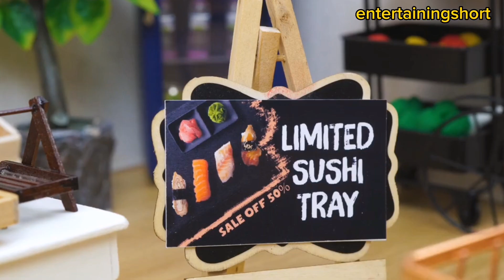how to make sushi at home miniature kitchen | ASMR | japenese style | entertaining short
Making sushi at home can be a fun and rewarding experience. Here's a simplified version of a Japanese sushi recipe that you can try in a miniature kitchen:

Ingredients:

Sushi rice
Nori (seaweed sheets)
Sushi-grade fish (such as salmon, tuna, or shrimp)
Vegetables (such as cucumber, avocado, or carrots)
Soy sauce
Wasabi
Pickled ginger
Instructions:

Prepare the sushi rice: Rinse the sushi rice under cold water until the water runs clear. Cook the rice according to the package instructions. Once cooked, let it cool to room temperature.

Prepare the fillings: Slice the fish into thin strips or small pieces. Cut the vegetables into thin matchstick-like pieces.

Prepare the workspace: Lay a bamboo sushi mat or a clean kitchen towel on the miniature kitchen surface. Place a sheet of plastic wrap on top of the mat.

Assemble the sushi rolls: Take a sheet of nori and place it on the plastic wrap. Wet your hands with water to prevent sticking. Spread a thin layer of sushi rice evenly on the nori, leaving about 1 inch of the top edge uncovered.

Add the fillings: Place the fish or vegetables on the lower half of the rice-covered nori sheet. Be careful not to overstuff the roll to ensure it can be tightly rolled.

Roll the sushi: Using the bamboo sushi mat or the kitchen towel, start rolling the sushi from the bottom, applying gentle pressure to create a tight roll. Lift the mat/towel as you roll, ensuring the plastic wrap helps to shape the roll. Continue rolling until the uncovered edge of the nori is reached.

Cut the sushi rolls: With a sharp knife, wet it with water to prevent sticking, and slice the sushi roll into bite-sized pieces. Clean the knife between cuts for neat slices.

Serve and enjoy: Arrange the sushi pieces on a plate and serve with soy sauce, wasabi, and pickled ginger.

Remember, these instructions are for a miniature kitchen, so you may need to adjust the quantities and proportions accordingly. Also, make sure to maintain cleanliness and use fresh ingredients for best results. Happy sushi making!